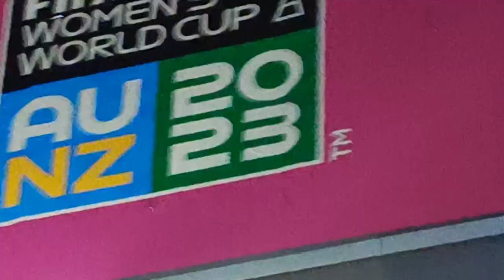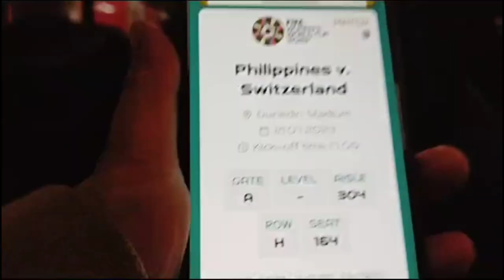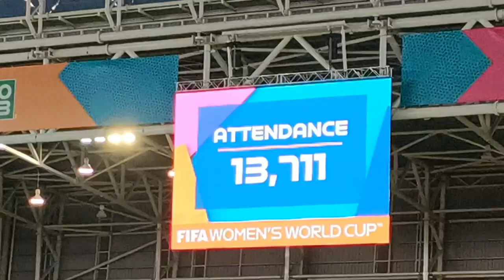Our first FIFA world cup experience with Team Filipinas| raw vlog| New Zealand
Philipines' first time to quality for FIFA world cup and our first time watching it in person. All out support to Team Filipinas! soooobrang saya ng experience na to!